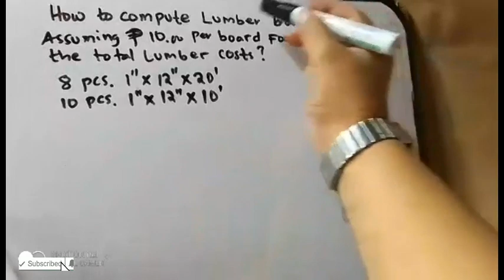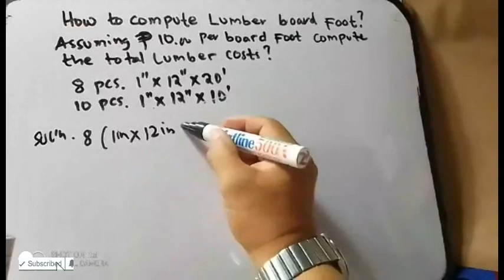Board Foot Computation Paano ba mag Compute ang Lumber per Board Foot may Formula ba ito ginagamit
how to compute lumber per board foot step by step process